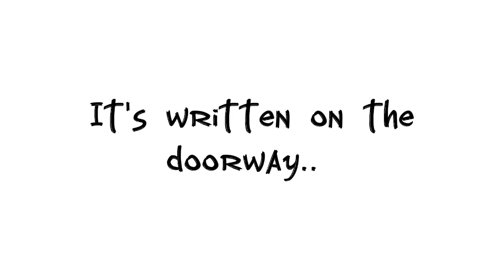its not a phase its a obsession with the twins...